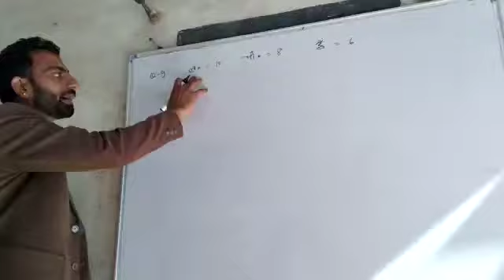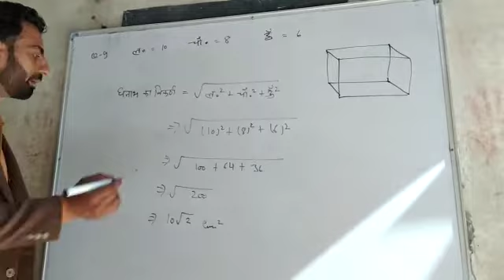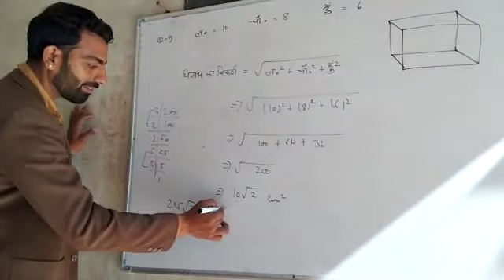10 th bser 2021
Video from cps rathore depalsar